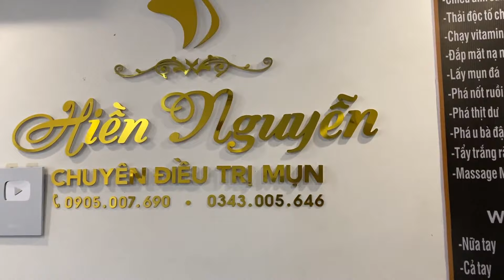𝐁𝐞𝐚𝐮𝐭𝐲 𝐌𝐚𝐝𝐞 𝐄𝐯𝐞𝐫𝐲𝐝𝐚𝐲 𝐑𝐞𝐥𝐚𝐱 # 56177